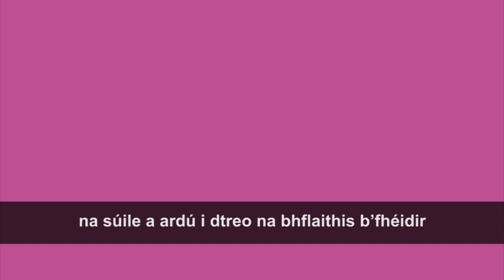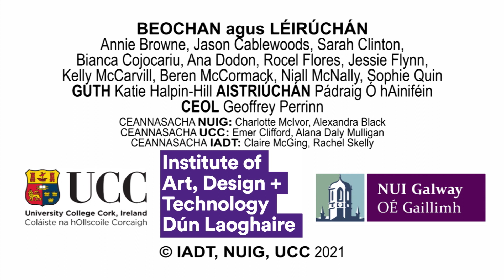Bystander Intervention – As Gaeilge